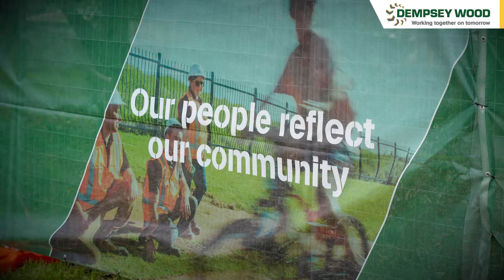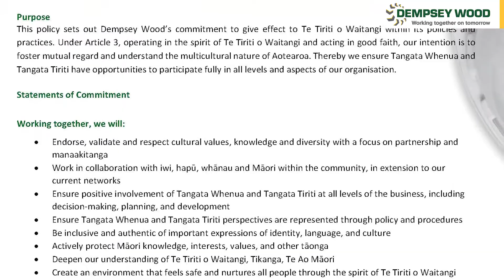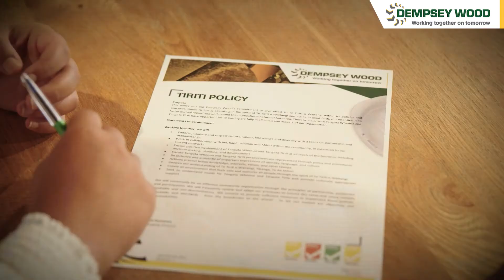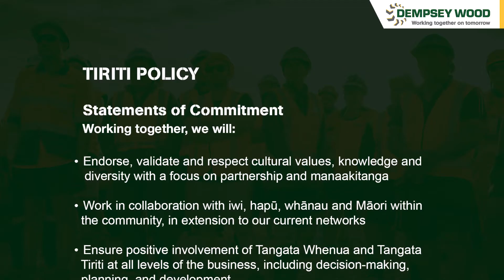Dempsey Wood Civil introduces our Tiriti Policy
On a day of celebration for Aotearoa New Zealand, Dempsey Wood is proud to introduce our Tiriti o Waitangi Policy. Through a process of engagement with our team, suppliers, clients, and communities, this Policy sets expectations that will guide us into our future.

For Dempsey Wood's Social Responsibility Manager, Sophia Olo-Whaanga, this Policy formalises the cultural expectations and responsibilities that we have nurtured throughout the workplace.
"We have a multicultural workforce and a diverse range of partners and clients, so we want to make sure we have the mana and foundation to guide our engagement and the way we work.

This is an exciting journey for us, and we hope you can tautoko (support) us. Te mahi tahi mō apōpō." says Sophia.

"The Dempsey Wood Tiriti Policy has key commitments for Tangata Whenua and Tangata Tiriti and supports all cultures and all people. "
Dempsey Wood Civil recognises that the Tiriti o Waitangi (Treaty of Waitangi) is a foundation document for Aotearoa New Zealand and all New Zealanders. Our Tiriti Policy will guide and inform our practices, support other policies, and add to our company's bedrock.

This Tiriti Policy encourages all our team and the wider community to celebrate Dempsey Wood and Aotearoa New Zealand's cultural diversity.  It is about respect, engagement and honouring all people while at the same time acknowledging the unique role of Māori as Tangata Whenua.

Operations Director Simon Lunjevich sees this Policy as the logical next step in our community engagement. "With a diverse workforce, subcontractor network and supply chain, we have a responsibility to ensure respect and understanding across cultures," he says.
"This is an exciting time for Dempsey Wood, and this Policy is not the end of a process but is the next step in our journey."

The Dempsey Wood Tiriti Policy provides the foundation that will guide engagement with Tangata Whenua and Tangata Tiriti (all non-māori New Zealanders). The Policy is not just about Māori and Pākehā but about the rich and diverse multicultural society that Aotearoa New Zealand is today.